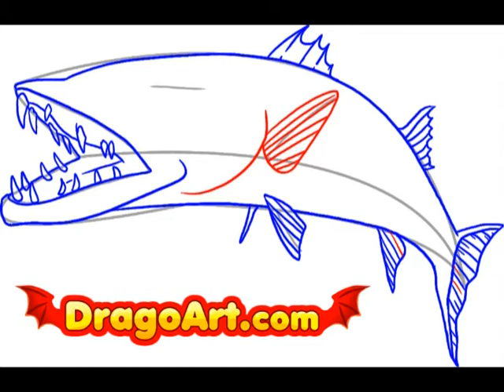How to draw a barracuda, step by step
learn how to draw a barracuda fish step by step fishes carnivore deep sea animal animals ocean water drawing art artist tutorial tutorials